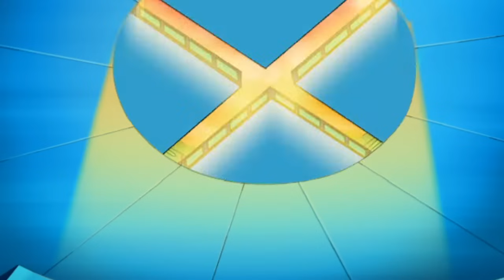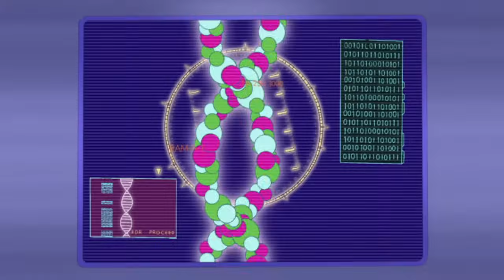Totally Spies ! Français - Saison 3, Épisode 18 : Action-Vérité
🚨 Totally Spies! Français

Au lycée, les Spies, grâce à Mandy, se font embarquer dans une partie du dernier jeu à la mode, “Réalité ou Risque” (une variante du grand classique “Action ou Vérité”). Lorsqu'Alex choisit “réalité,” on lui demande de révéler qui est sa meilleure amie. Mais comme elle refuse de dire qui elle préfère, de Sam ou de Clover, ses amies se lancent dans une véritable compétition pour gagner l'affection d'Alex ! Pendant ce temps, un journaliste anglais qui travaille pour un journal à scandale a inventé un gaz/sérum de vérité qui rend ses victimes incapables de lui résister et les oblige à lui révéler la vérité. Il se met à accumuler des informations scandaleuses afin de faire de son nouveau magazine, RagotMag, le leader des ventes mondiales. Son objectif ? Éliminer la concurrence. Les Spy Girls essaient de l'en empêcher, mais le malfaiteur se sert de son gaz sur Alex. Lorsqu'il découvre qu'elle est agent secret pour le compte de WOOHP, il change soudain de plan : il va se servir d'elle pour infiltrer WOOHP et se servir des armes de WOOHP pour éliminer ses concurrents, au sens littéral du terme ! Les Spies doivent absolument l'arrêter... et découvrir qui est la préférée d'Alex !

Suivez Totally Spies !

🇮🇹 Totally Spies! - Che magnifiche spie!